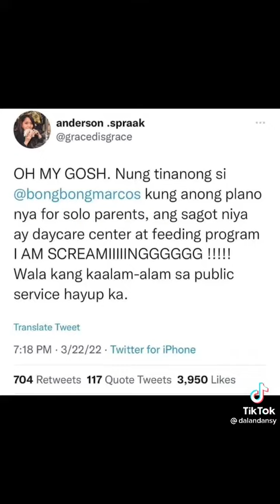Platform ni BBM pra sa single moms approve na approve sa mga momshies pra makbalik na sla sa trbaho💖